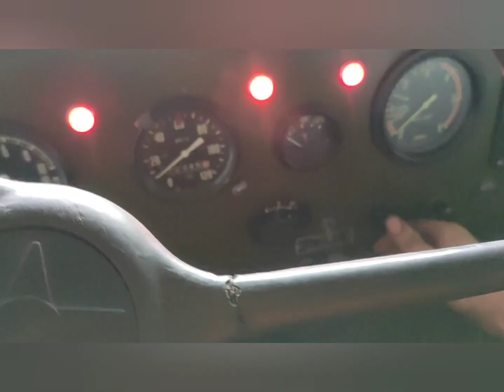Kraz 255 b1 wymiana kół i przygotowanie kraza do ruchu prosto z wojska praca na serwisie краз 255б1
Filmik pokazuje porady jak zmienić koło w Krazie i zdjąć oponę z felgi.